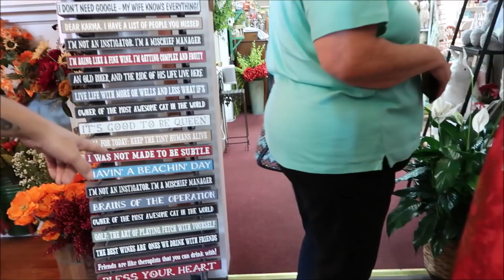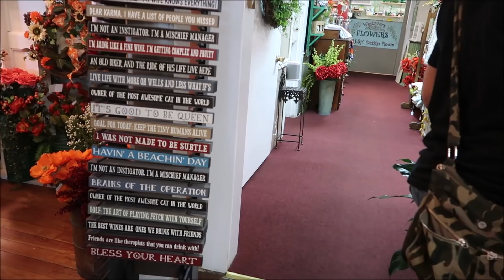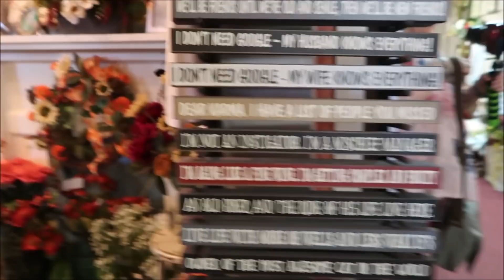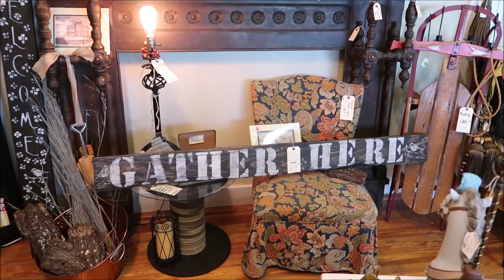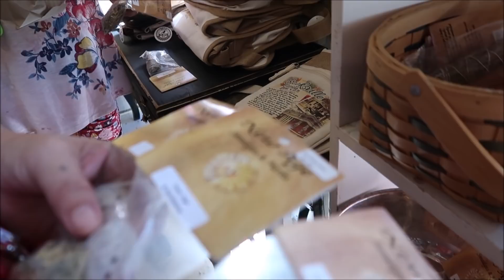TOURING BROOKSVILLE WITH FANS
TODAY WERE TAKING THE FANS TO DOWNTOWN BROOKSVILLE DAY TIME VIEW.. ALL US LADIES ANGIE, JESSIE, JENNIFER, PATTY, MARGO, AND MYSELF JOINED BY AVERY MARGOS SON, AND KEVIN JESSIE'S HUSBAND. OUR BODYGUARD.